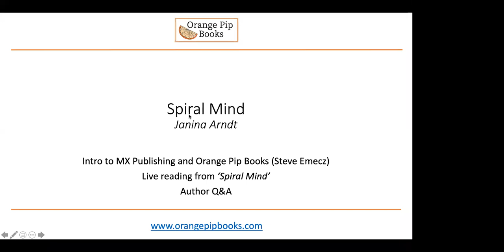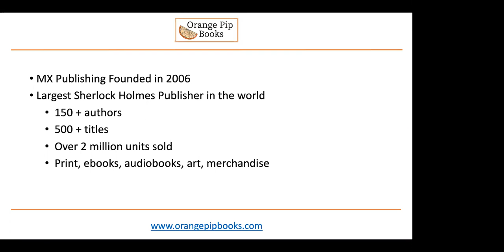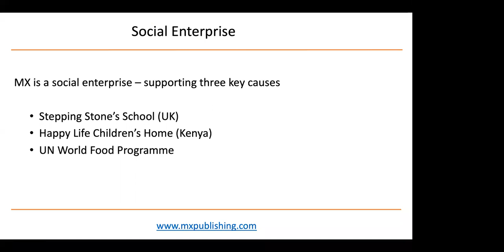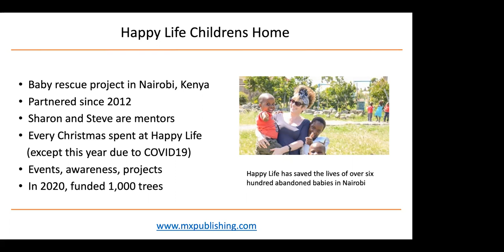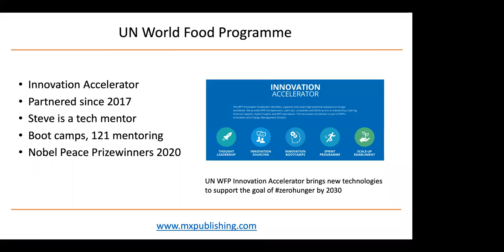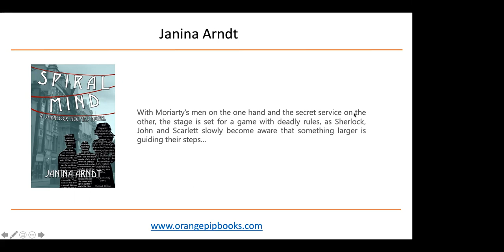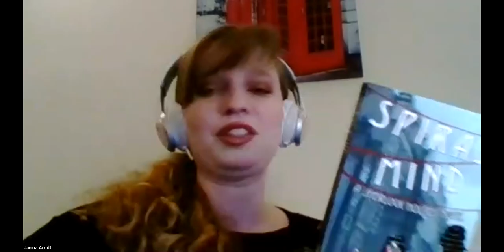Spiral Mind - Sherlock Holmes Book Launch and Author Interview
Janina Arndt joins us live for the launch of her debut modern day Holmes novel (first in trilogy) - Spiral Mind.